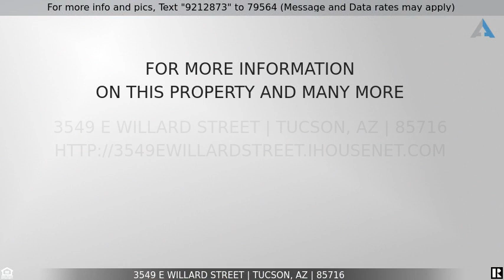Priced at $289,000 - 3549 E Willard Street, Tucson, AZ 85716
Lovingly maintained Mid-century bungalow w/bohemian touches

Lovingly maintained Mid-century bungalow w/bohemian touches & peaceful garden in the middle of the city. Mature trees, mountain views, situated where the street quietly ends, by Whole Food, University of Arizona,  the Loft, Himmel Park, shopping and dining. Open floor plan w/ natural light & airy cross ventilation, Bd, Ba & kitchen face the inviting backyard. Solid vintage construction w/thick walls, built to last! All tile and brushed concrete floors, freshly painted exterior, kitchen & BA, gorgeous O'Keefe & Merritt vintage stove, ceiling fans. central AC & furnace and evaporative cooler. Lots of closet space, separate storage shed & laundry with grey water system; private fenced backyard & sturdy carport w/long driveway.  OPEN HOUSEHOUSE Sat 4/2, 10AM to 12 PM & Sun 4/3, 3:30-5:30PM